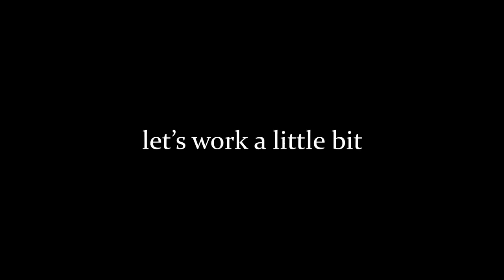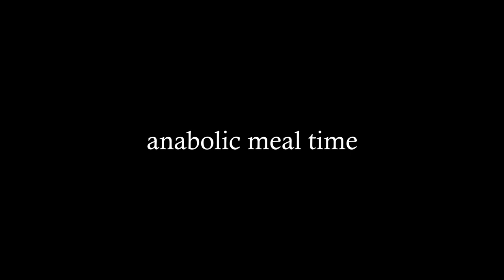ASSIGNMENT & BENCH PRESS | study vlog, chest day, anabolic meal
Memphis Beats